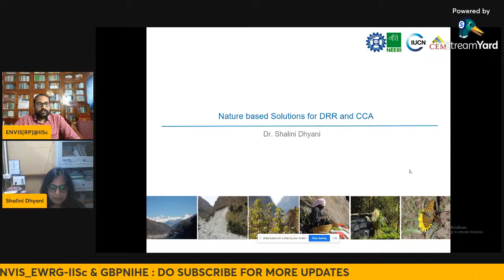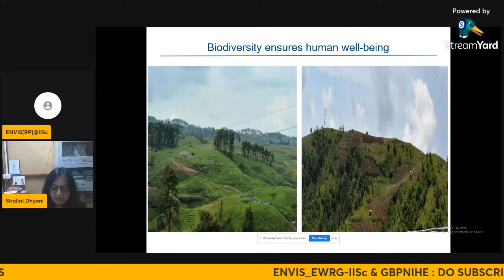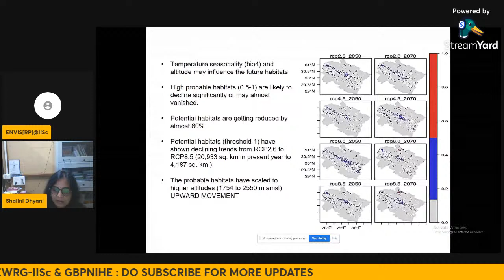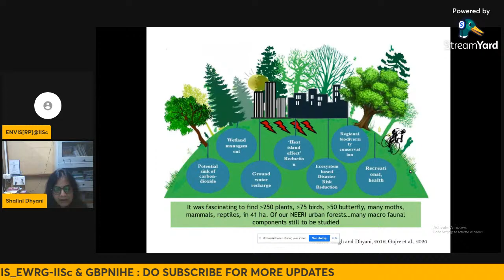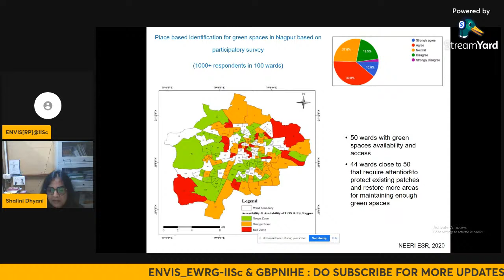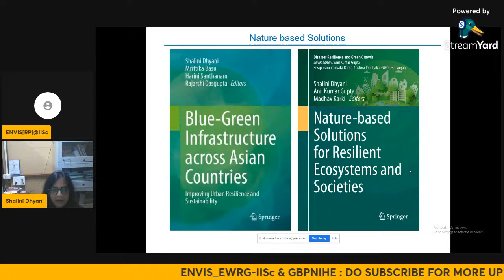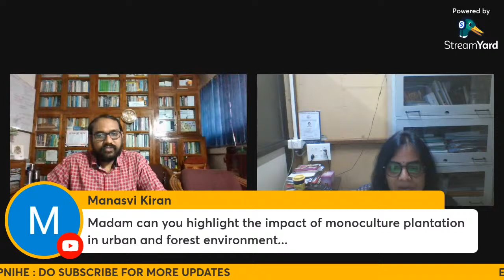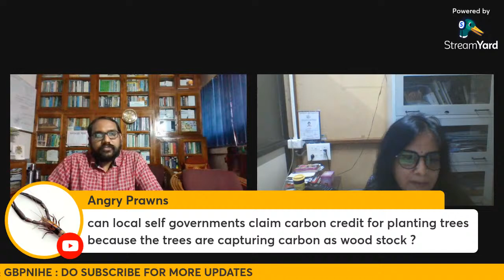Nature-based Solutions (NbS), for Disaster Risk Reduction (DRR), & Climate Change Adaptation (CCA)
By:
   Dr. Shalini Dhyani , CSIR-NEERI

Increasing climate variability and multi-dimensional vulnerabilities have severely affected the social, ecological, and economic capacities of the people in the region. Climatic and anthropogenic risks, coupled with weak and wavering capacities, severely impact the ecosystems and Nature's Contributions to People (NCP) and, thereby, to human well-being. Nature-based Solutions (NBS) as a cost-effective approach utilizes ecosystem and biodiversity services for addressing diverse societal challenges, while also providing a range of co-benefits like sustainable livelihoods and food, water, and energy security etc. NBS can be used to address and realize diverse global targets with active community participation.